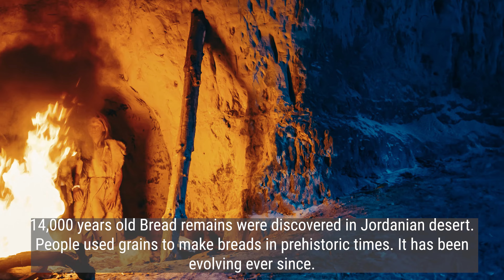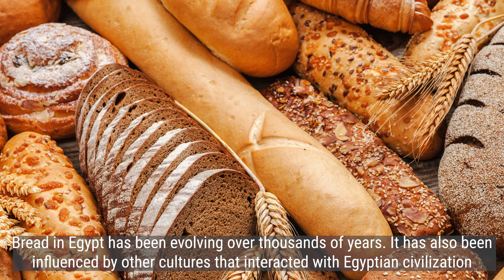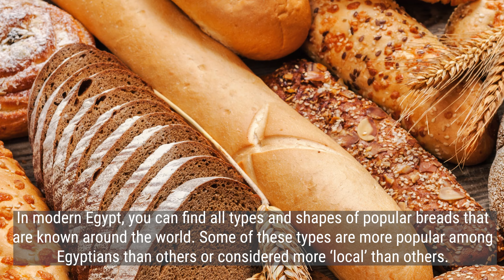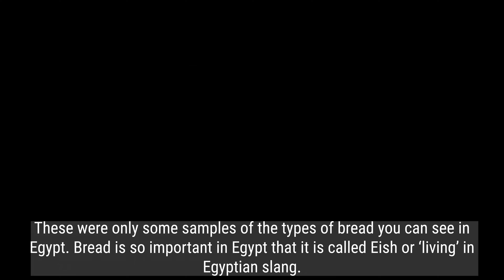Baking Bread in Egypt - Easy Recipe - Fresh at Home- Ancient Egyptian Bread History - الخبز في مصر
When did bread making begin? Which bread did ancient Egyptians eat? What did they invent? Which ancient bread types are still made today?
Easy homemade Egyptian popular Bread for Beginners. We are making some homemade flat pita bread with simple ingredients. Egyptian Planet brings you the history of bread in Egypt and a simple and cheap recipe of delicious bread to try. The process is extremely easy, and the results are tasty.
Whether you are an expert or new to bread making, this is the recipe for you.
Ingredients:
4 Cups of flour
1 Table spoon of yeast
Half Tea spoon of salt
2 Table spoon of sugar
3 To 4 cups of warm water
Tip: Water is added gradually as in the video. To get the right consistency, the dough should not be too sticky and you should be able to easily remove it from the bowl to form a dough ball.

Have questions? Write your question in the comments and we will get back to you.